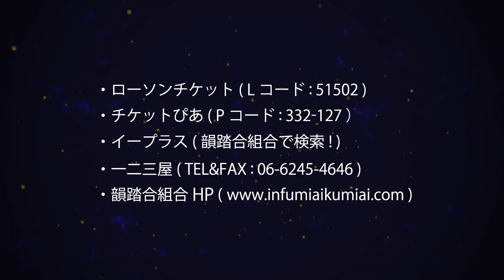『SPOTLIGHT 2017』 CM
【ご入場に関してご注意！会場にお並びいただいた順にご入場可能です。お並びの際、先頭の方はお店の前から壁沿いに西へお並び下さい。

・チケットぴあ（Pコード : 332-127）
・イープラス（"SPOTLIGHT"で検索！）
・韻踏HP

12.03 (SUN) @UNIVERSE
前売り:￥4,000 / 当日:￥4,500 (共にドリンク代 別途)
＊未成年入場可能。お酒の購入はIDが必要です。

[LIVE]
韻踏合組合 / NORIKIYO / 勝 / BOIL RHYME / WillyWonka / BIG MOOLA / KBD

[DJ]
DJ KITADA KEN / DJ PANASONIC / DJ5-ISLAND / DJ DAN

[ENTER MC BATTLE ~Grand Championship 2017]
MOL53 / K-RAZY / キョンス / オニサワ / ミメイ / Scooby J / NAIKA MC / テークエム / 西 / 輪入道 / けんしろー / HARDY / MCfrog

[GUEST]
裂固 / CIMA / SNAFKN / TK DA 黒ぶち / 押忍マン / 崇勲 / FEIDA-WAN / PONY / MC 松島 / DRAGON ONE / 9FOR / T-Tongue / peko / SURRY / サイプレス上野 / HIDADDY / KBD / じょう / 晋平太